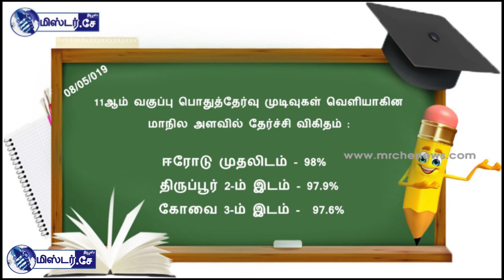Mr.Che News @ 1 மணி வரையுள்ள செய்திகள் 08/05/2019